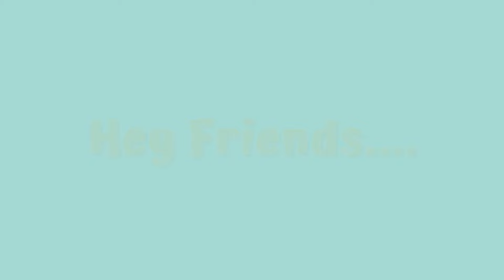English စာ စတင်လေ့လာခဲ့တဲ့ရည်ရွယ်ချက် /part-1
ဒီ video လေးမှာတော့ မမ Rachel နဲ့အတူ English စာ ကို ဘာကြောင့် စပြီးလေ့လာခဲ့တယ် ပြီးတော့ ဘယ်လိုနည်းလမ်းတွေနဲ့ လေ့လာခဲ့တယ်ဆိုတာ interview သဘောမျိုး ပြုလုပ်ထားပါတယ်။ part-2 ကို နောက်တစ်ပိုင်းမှာကြည့်နိုင်ပါတယ်ရှင့်။